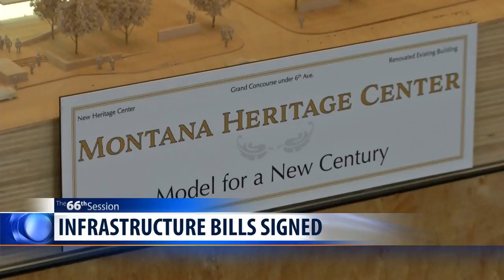Bullock signs package of infrastructure bills, including bonding bill and Historical Society funding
Gov. Steve Bullock gave final approval Friday to a package of bills to invest in Montana’s infrastructure.